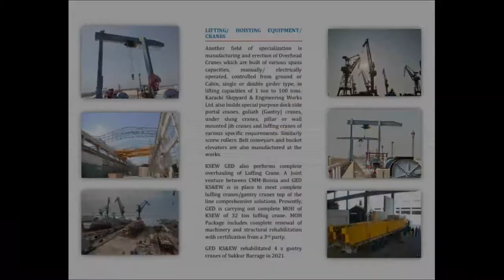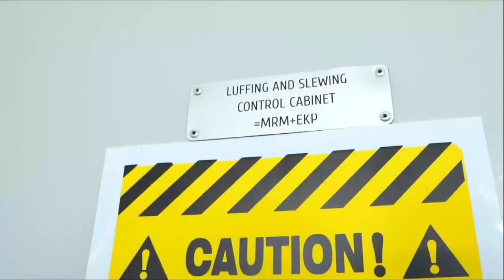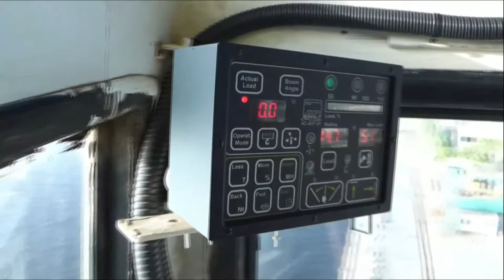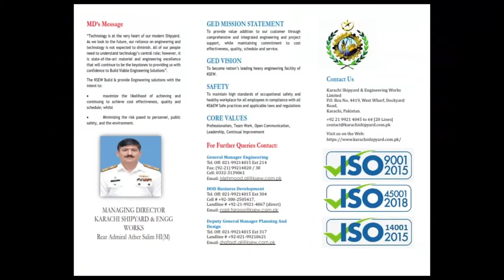Luffing Crane Rehabilitation Project Completion - Karachi Shipyard & Engineering Works Limited, GED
Karachi Shipyard & Engineering Works Limited, General Engineering Division is proud to announce its achievement of rehabilitation of Luffing Crane No. 1 (32 ton capacity).
KS&EW is the only leading Shipyard facility in Pakistan. KS&EW General Engineering Division has been a major contributor as Heavy Mechanical Engineering Facility since its inception in 1959.
KS&EW GED has achieved this remarkable feat under the great leadership of our Managing Director - Rear Admiral Ather Saleem. KS&EW GED undertook this job through joint venture with SMM Russia's Engineering Support, while utilizing 100% of its own labor and manufacturing facility.
This has been a remarkable feat by our team and this achievement unfolds  unprecedented avenues for GED KS&EW.